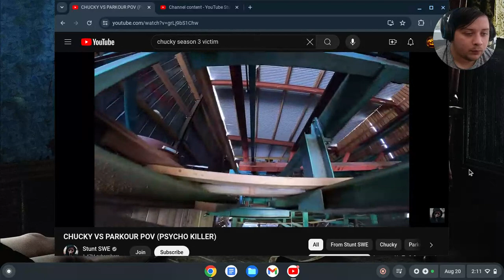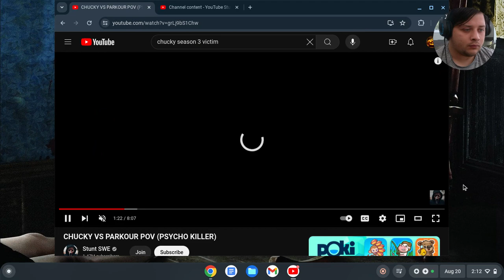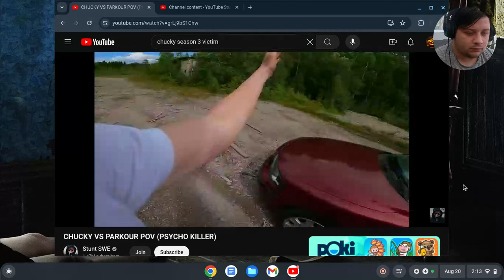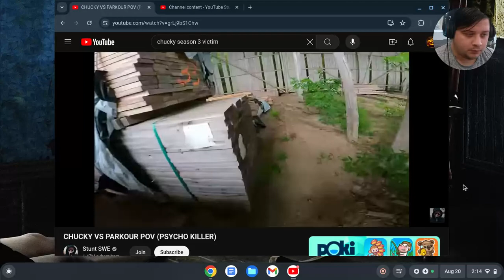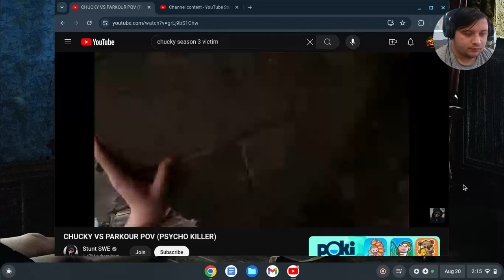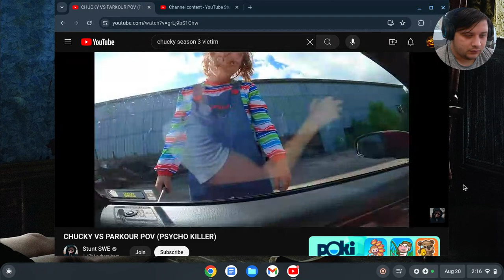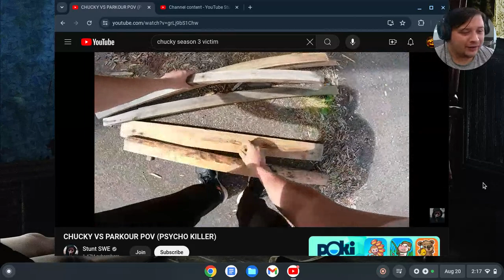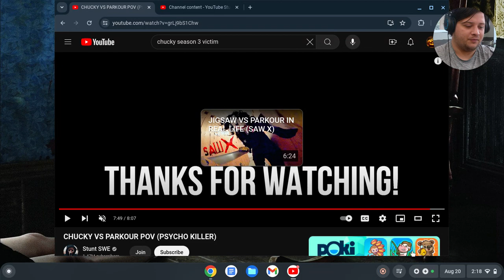REACTION TO CHUCKY VS PARKOUT